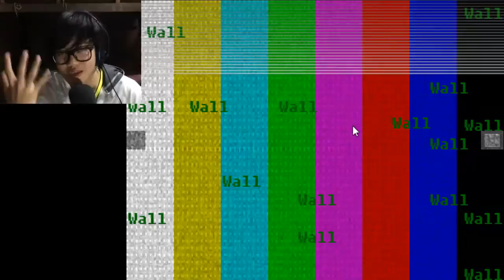Creepy? Not Creepy? | Behind the Noise #1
Have you ever felt like youre inside a computer? Well this guy certainly did, and here I am trying to let him out.

or visit at Victory Mall Monumento 3rd floor